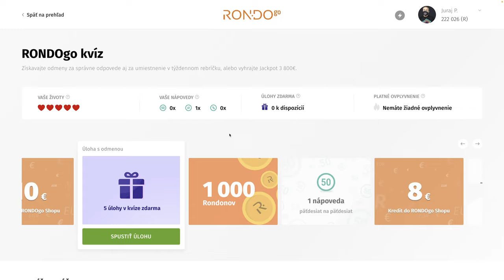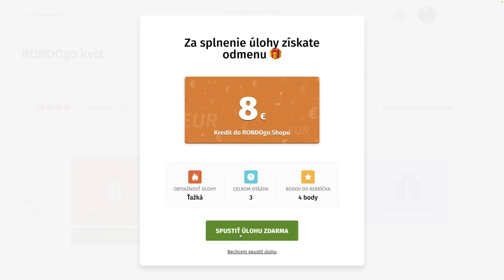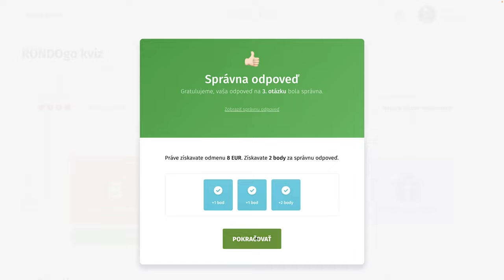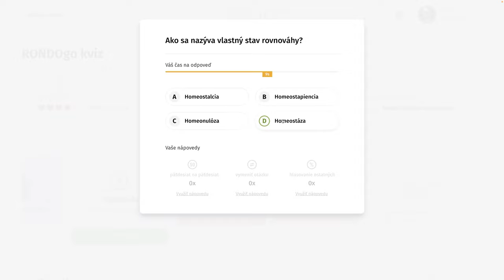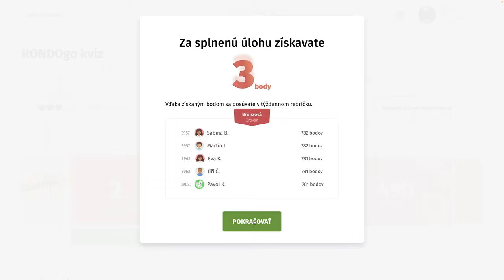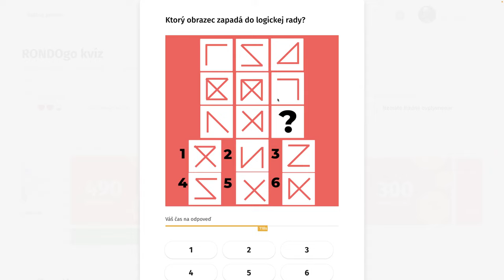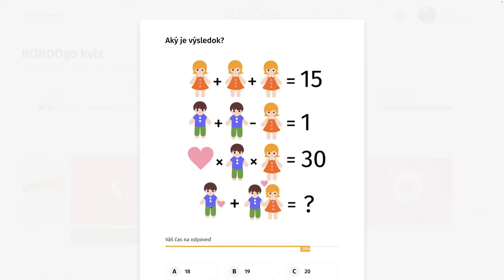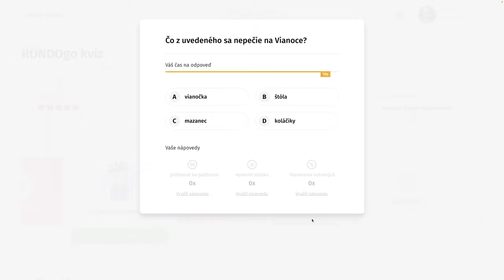RondoGO kvíz - XCIV